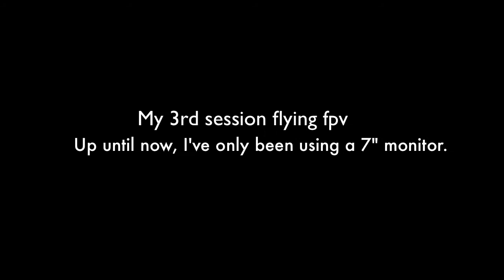Armattan FPV REV2 with Goggles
Tried out my friend's Quantum goggles for the first time... I'm hooked!!